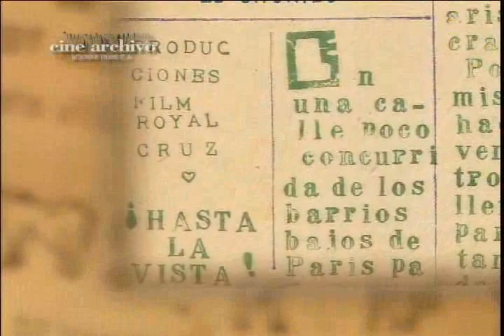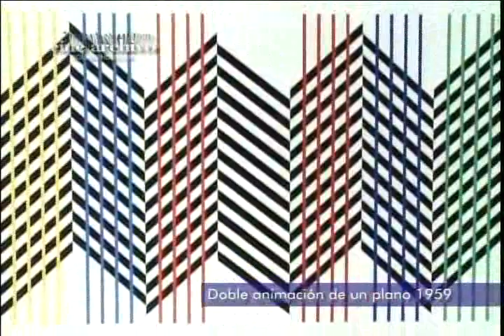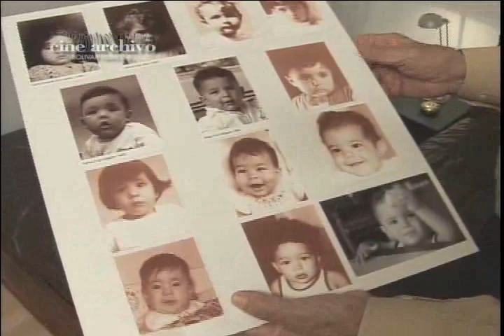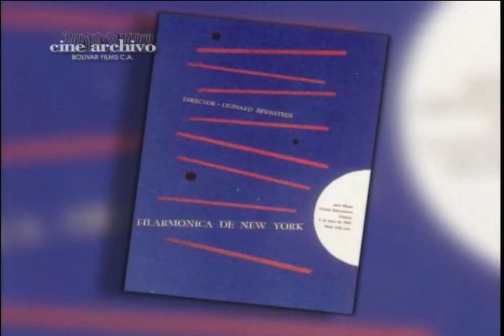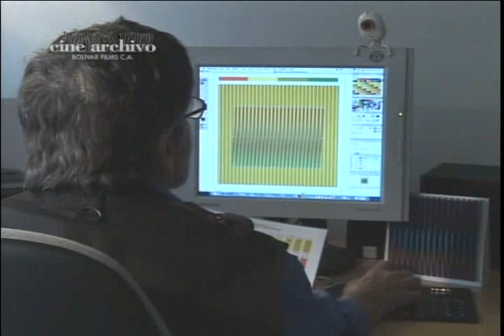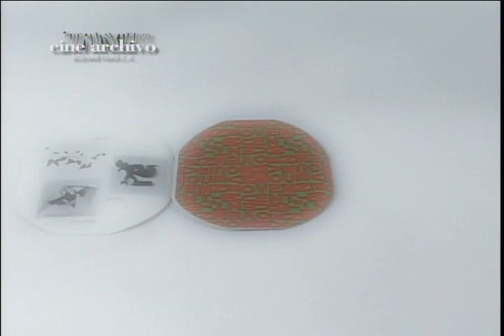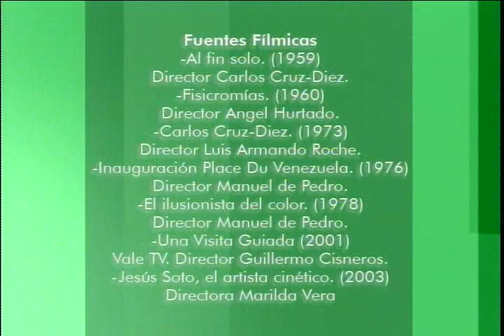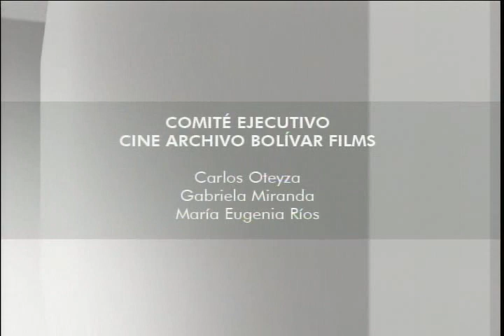Documental - La vida en el color - Carlos Cruz